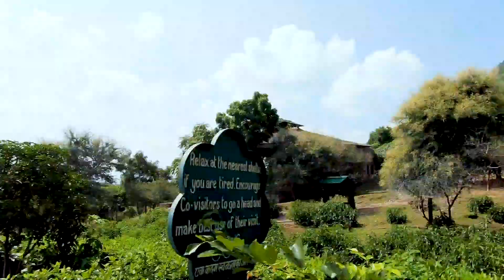Udaipur Vlog | Day 2 | Sajjangarh Biological Park | Karni Mata Mandir | Shilpgram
Udaipur series Episode 2  -  Sajjangarh Biological Park , Karni Mata Mandir , Shilpgram